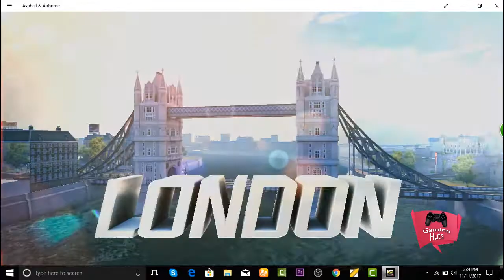Arrinera Hussarya GT Championship PC (London) All Main Goals, Asphalt 8 Airborne Gameplay Part 3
Arrinera Hussarya GT Championship was released as the 9th Championship event after the The Kawasaki Z800 Motorbike Championship and as part of the Munich Update on November 10, 2017 on Windows. Players are given 10 days to complete this Championship event.

The Arrinera Hussarya is the first car produced by Polish automotive manufacturer Arrinera Automotive, as well as the first Polish supercar. "Hussarya" is derived from the name of Poland's Hussar cavalry. The Hussarya uses a rear mid-engine, rear-wheel drive layout in a two-door coupé body. An 8.2 liter supercharged petrol V8 engine produces a power output of 800+ PS (588+ kW; 789+ PS), allowing the car a 0-100 km/h (0-62.1 mph) acceleration time of 3.2 seconds, a 0-200 km/h (0-124.3 mph) acceleration time of 8.9 seconds, and a top speed of 340 km/h (211 mph).

The Arrinera Hussarya is a Polish supercar in the Asphalt series.

Share your opinion by comment, so that we can improve our quality as per your suggestion.